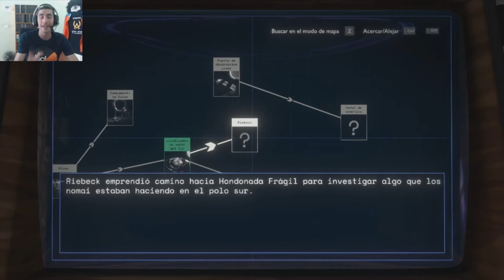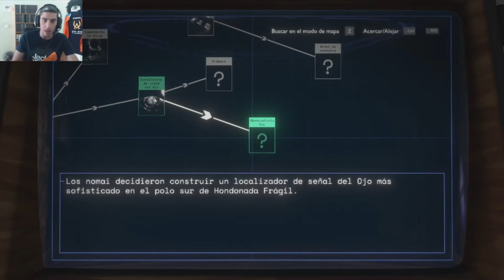Los Secretos de Lumbre !!!! (Parte 1) /// Outer Wilds #3